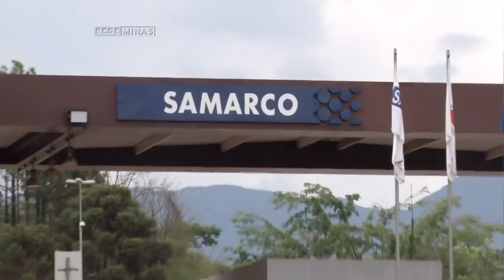O CAMINHO DA LAMA: EPISÓDIO 4 - Jornal Minas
O Ministério Público Federal quer levar os culpados pela tragédia de Mariana a juri popular. Esse é um dos temas da quarta e última reportagem da série "O Caminho da Lama".